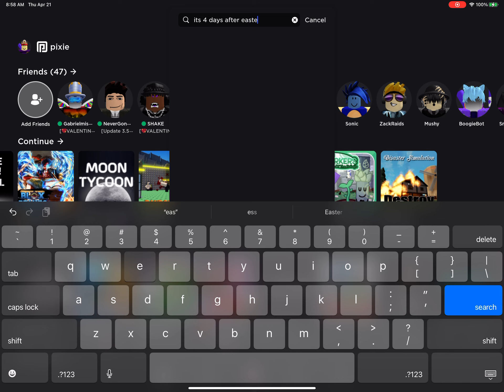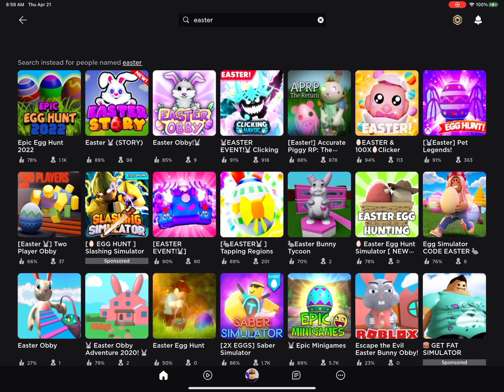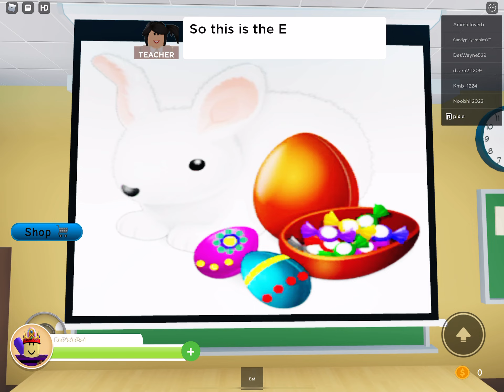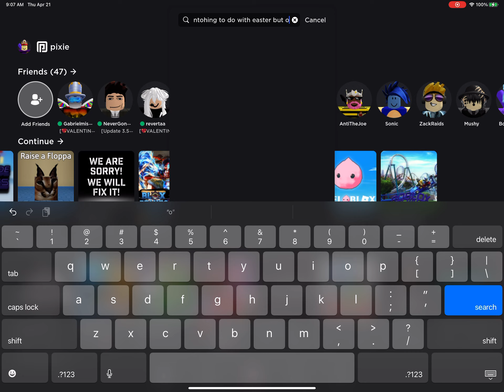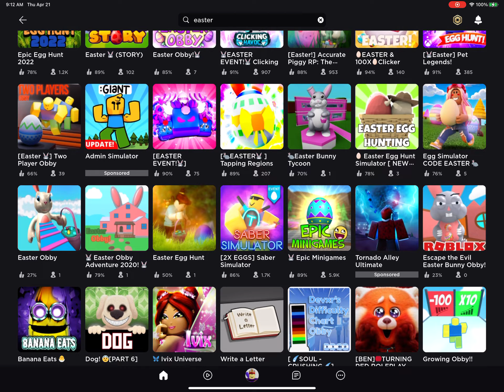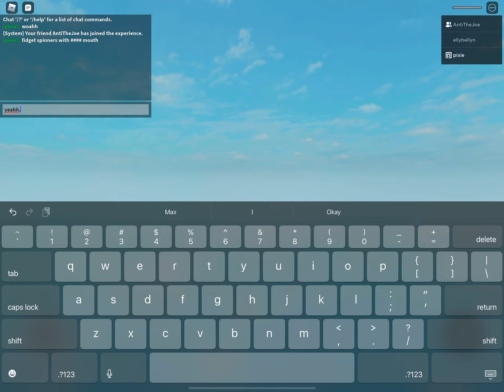playing very good totally worth playing easter games!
baiuny